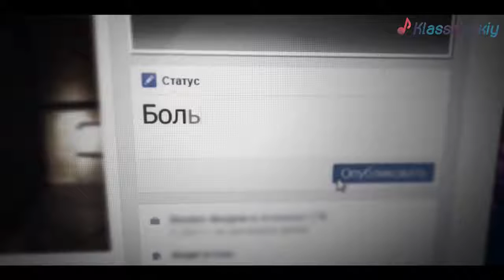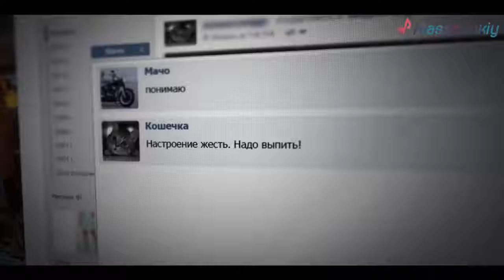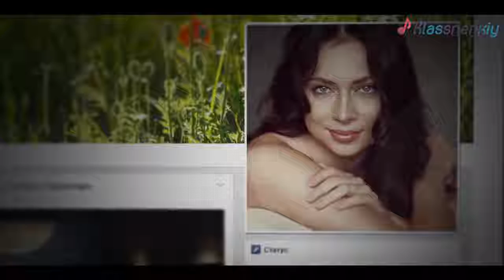Андрей Ковалев Это не сотрется из памяти Новые Клипы 2016